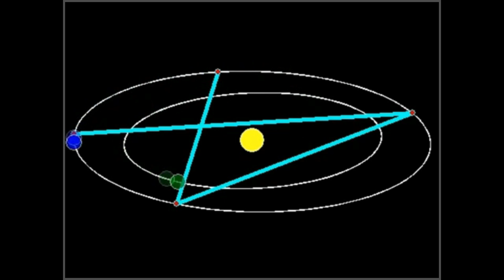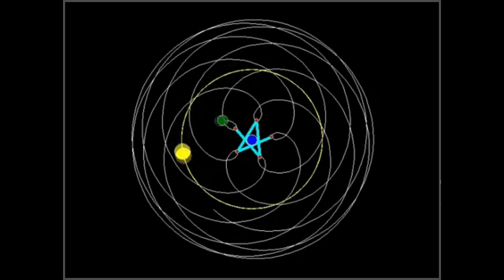Venus Star / Pentagram Formation - Heliocentric & Geocentric Views (Extended)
This video follows the formation of the highly precise and repeatable 5-pointed Star/Pentagram  & Rose pattern with the Sun and Earth from heliocentric and geocentric views.

Besides beauty and harmony that we attribute to Venus, we may also add precision, proportion and timeliness to her list of qualities to her role as a star of navigation in our lives.

Even better, share the video for those astrology peeps ;).